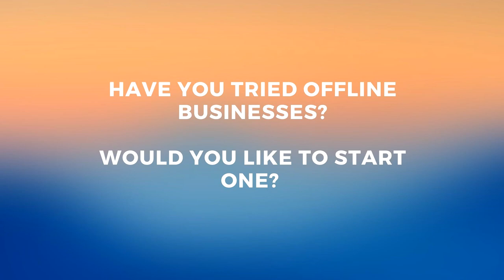BEST BRICK AND MORTAR BUSINESS IDEAS - Starting YOUR Business In 2020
BEST BRICK AND MORTAR BUSINESS IDEAS: STARTING YOUR BUSINESS IN 2020. Most profitable business ideas on the web are online, however, there are small business ideas that can bring you nice income as well. If you are looking for the best small business for 2020 and business ideas with low investment, then this video is definitely for you. These are low investment business ideas, and you can absolutely start with them even if your experience is not huge. And make sure to susbcribe ;)

Online Courses 👩‍🎓 👨‍🎓:

1. Learn How To Work From Home Efficiently

Top 8 Work from Home Jobs You Can Start Today With no Experience [don't fall into a scam!]